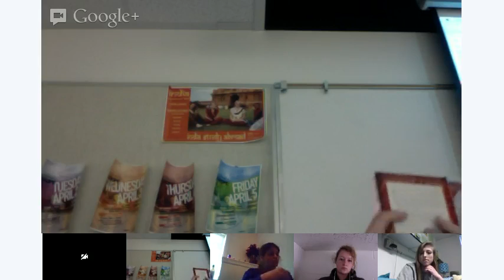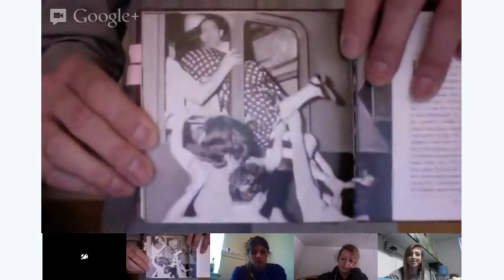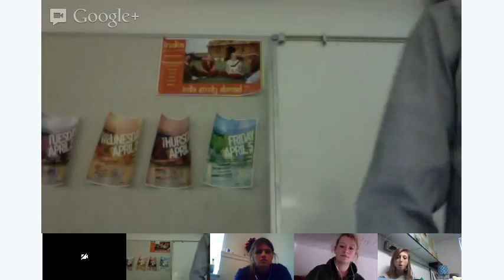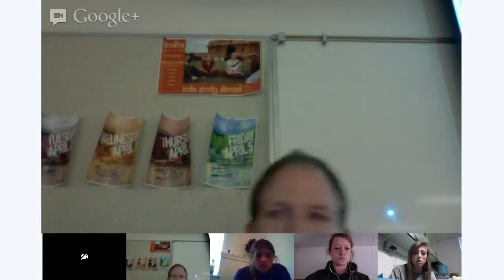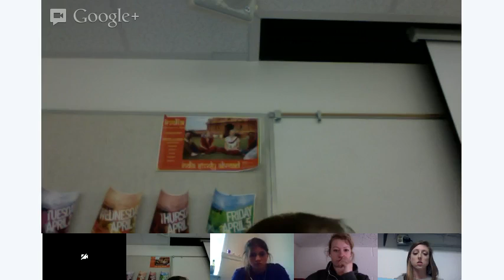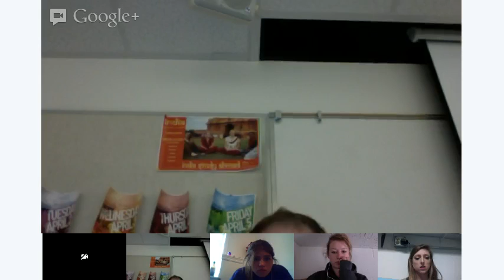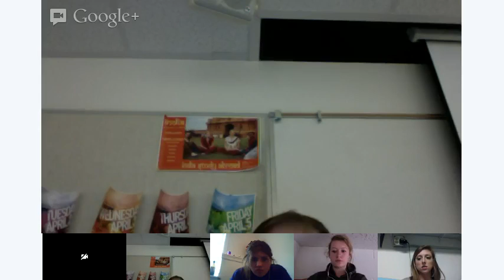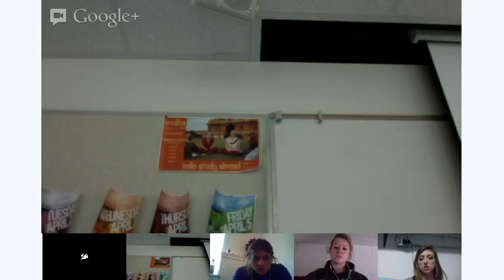Italy Prep Course 4/8/13